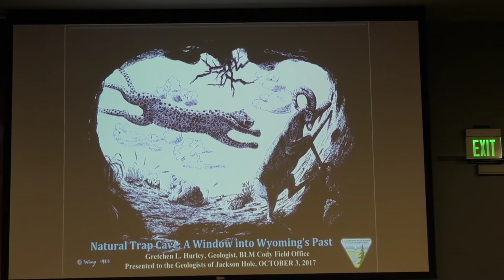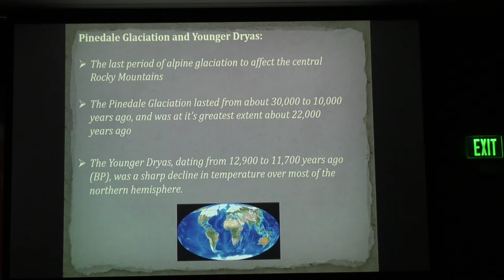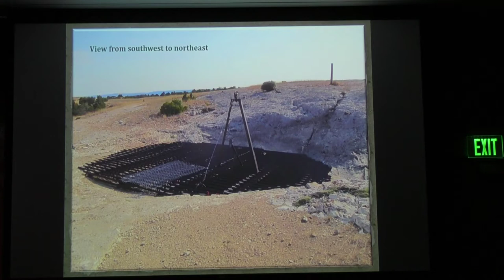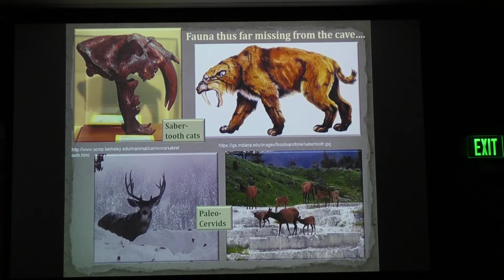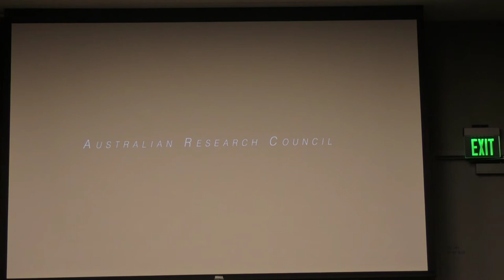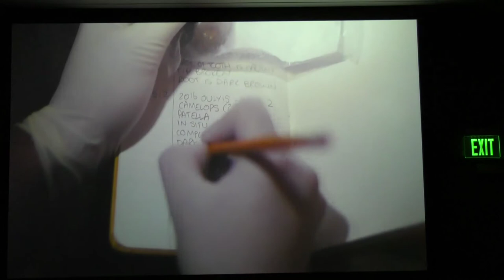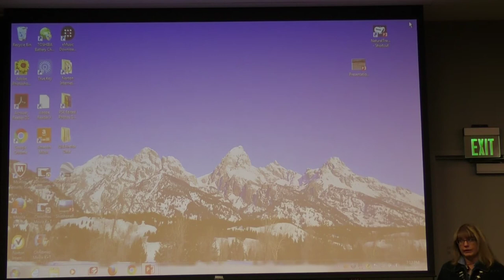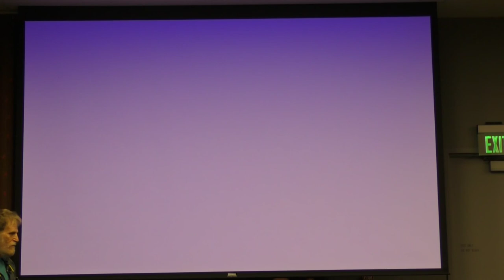Natural Trap Cave Window into Wyomings's Past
Presented by Gretchen Hurley, Geologist, Bureau of Land Management, Cody Office.

A window into Wyoming’s Ice Age past -  Natural Trap Cave in the Big Horn Mountains offers unparalleled insights into the Wyoming of the late Pleistocene, of animal life that frequented our state but in many instances is now long extinct.

Natural Trap Cave is a 15-foot wide by 90-foot deep vertical opening that formed in ancient limestones uplifted during formation off the northern Bighorn Mountains over millions of years.  During the Pleistocene Epoch and continuing into the Holocene, numerous different species and specimens of Ice Age mammals fell into this cave, typically died on impact, and were beautifully preserved, almost as though they were refrigerated.  Most of the mammals trapped in this cave are extinct now, including American Cheetah, American Lion, Columbian Mammoth, Short-faced Bear, Beringian Wolf, Bison, Camels, Musk-Ox, and several types of Ice Age horses.  But several of the species found in this cave are still living in the area today, including modern Pronghorn, rodents, coyotes, fox, and Bighorn Sheep, among others.  This extremely rare collection of preserved Ice Age fauna is providing researchers a unique look at Ice Age ecosystems and paleoclimates, as well as allowing refinement of information on Pleistocene mammalian DNA and evolution during a critical time in the history of our planet.

Paleontological excavations in this treasure trove were first conducted between the late 1970’s through the late 1980’s, revealing a wealth of excellent data on mammalian taxa living in Wyoming during Pleistocene time.  After this research concluded, the cave was closed and gated by the Bureau of Land Management’s Cody Field office for 34 years between 1989 and 2014.   Then, for four summers between 2014 and 2017, Natural Trap Cave was reopened to allow paleontologists Dr. Julie Meachan (Univ. of Des Moines, Iowa), and Dr. Alan Cooper (University of Adelaide, Center for Ancient DNA) and their teams to excavate specimens for a broad range of scientific study.  Entry into the cave was only possible using single rope technique, which was overseen by the researchers and a skilled team of volunteer cavers from area grottos.  The recent research project in Natural Trap Cave is managed by BLM geologist Gretchen Hurley of the Cody Field Office.  Hurley will discuss the general geology and paleontology of this rare, world-class cave, and provide a summary of the recent research project including some of the preliminary findings which are beginning to be revealed.